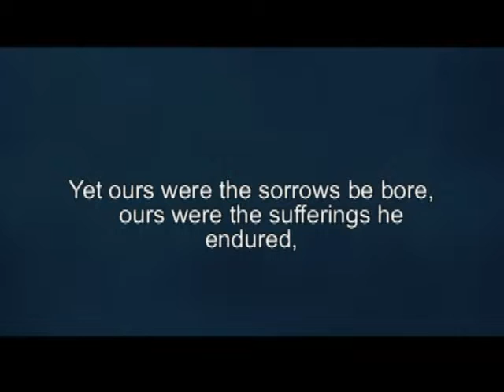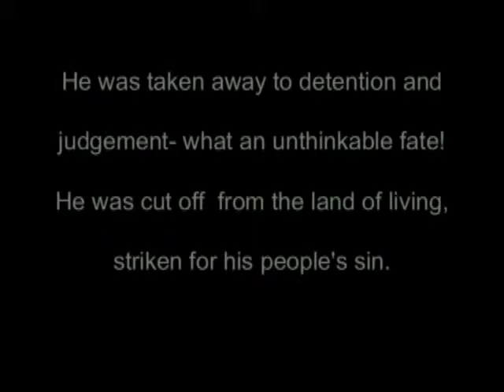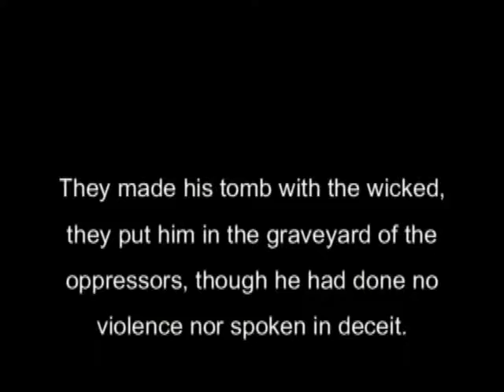JESUS YOU ARE MY KING.mp4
A video clips was taken from the movie "THE PASSION OF CHRIST"...